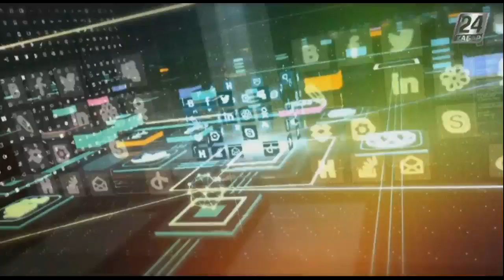Блогерлер 2.0. Футболшыларымыз қанша жалақы алады?